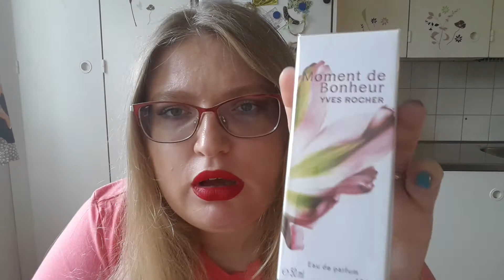Всякое-разное: покупки, подарки и коробочки часть II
Макияж на мне:

Bobby Brown Bellini Mini Lip& Eye Palette
L'Oreal Infallible 24H Matte Powder 160 Sand Beige
Essence Make Me Brow 01 Blondy Brows
Deborah Milano Love My Lashes Volume Mascara
Ultra Satin Lip London Fog

На ногтях:
OPI Can´t find my czechbook